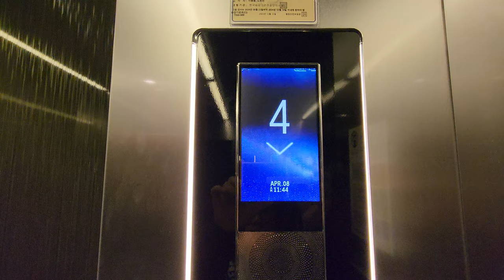나전칠기, 엘리베이터와 만나다 | [4K 엘리베이터 탑사기] 전라남도 화순군 화순읍 향청리 화순새마을금고 티케이엘리베이터 ENTA-C(M)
화순경찰서 옆에 있는 상가건물로, 화순새마을금고 본점이 있습니다.

▷승강기 소개
엘리베이터는 티케이엘리베이터코리아의 MRL 기종인 2021년식 ENTA-C 한대가 설치됐습니다.

엘리베이터 카 뒷쪽에 비범한 그림 하나가 있는데요. 이 엘리베이터, 놀랍게도 한국 전통예술 중 하나인 '나전칠기'를 도입한 엘리베이터입니다!

나전칠기가 들어간 엘리베이터는 티센크루프엘리베이터 시절인 2017년 한국의 대표적인 칠예가인 전용복 장인과 나전칠예연구소를 설립해서 1년 6개월 간 나전칠기 엘리베이터의 개발과 양산화 작업을 한 끝에 2019년부터 본격적인 출시에 들어간 엘리베이터입니다. 전례없는 시도인 만큼 개발을 위한 수익 상당 부분을 티케이엘리베이터 측에서 투자했고, 고가의 수공예품을 접목했음에도 출시 당시 티케이 측에서는 원가 인상을 최소화하겠다는 입장을 내놨더군요.

승강기 고유번호: 7068-889
설치시기: 2021년 11월
교체공사여부: X
용도: 장애인용
모델: ENTA-C(M)
형식: 권상식 - VVVF
위치표시기 TYPE: 도트 매트릭스 LED(승장) / TFT-LCD(내부)
정원: 16인승
적재하중: 1200kg
운행구간: 1 ~ 4층
정격 속력: 60m/min